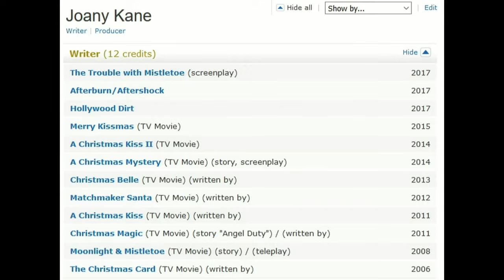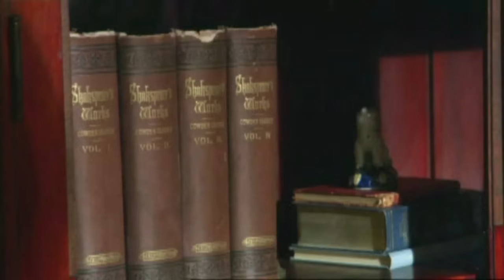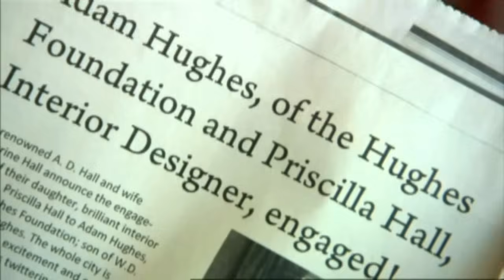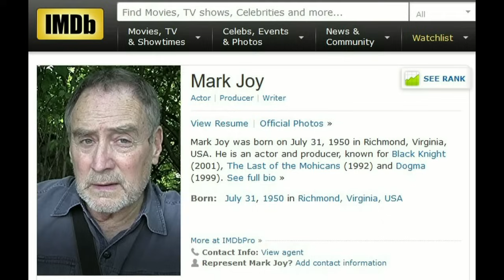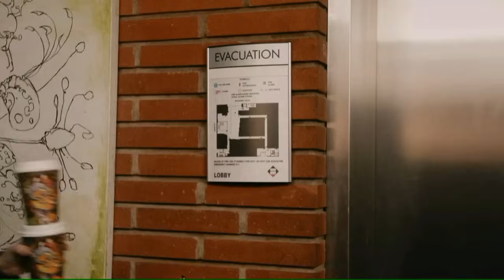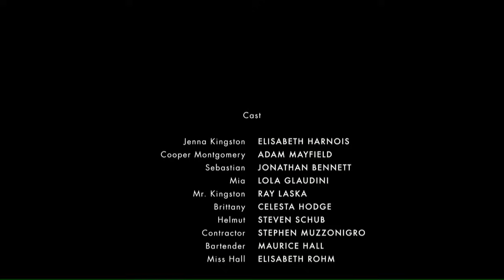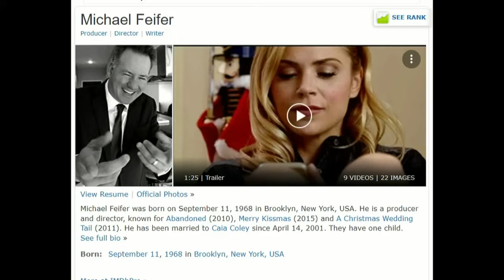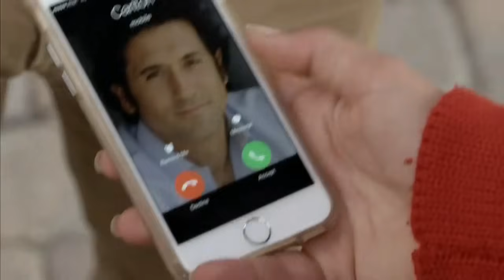The Christmas Elevator Trilogy - The Cinema Snob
The Cinema Snob reviews A Christmas Kiss, A Christmas Kiss 2, and Merry Kissmas.